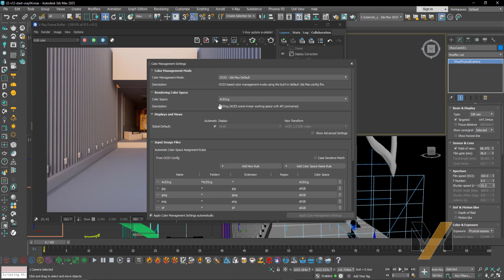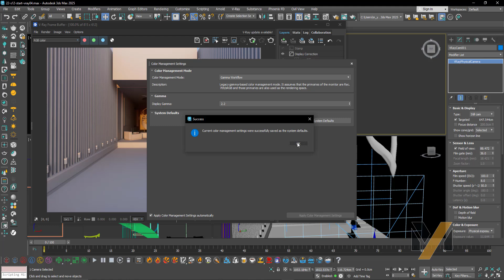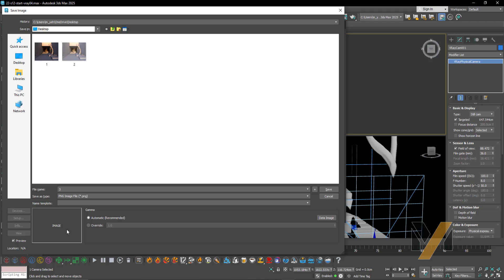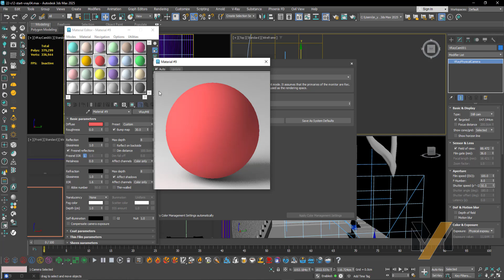3dmax 2024 and higher Gamma fix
In this video I show you how to correct the gamma problem by exporting your render to image. With the new version of 3dsMax and V-Ray there is a gamma problem when saving your render. Here's a solution.
Gamma workflow problem
OCIO.

في هذا الفيديو، هشرح  لك كيفية تصحيح مشكلة  الجاما عن طريق تغيير النظام اللونى إلى صورة. مع حل   مشكلة جاما عند حفظ العرض
إليك الحل
مع نسخة
vray 7 render
with OCIO